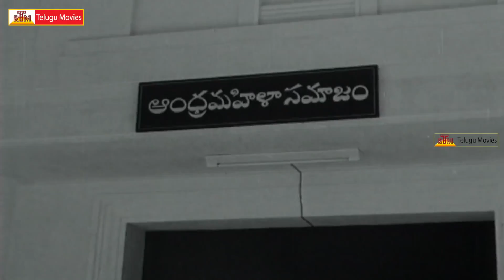Jeevitham Movie Part - 1 _ Vyjayanthimala, S. Varalakshmi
Watch classic Telugu movie Jeevitham (1950) Full Movie starting Vyjayanthimala, S. Varalakshmi, T. R. Ramachandran, C. H. Narayana Rao. Director : MV Raman, Producer : AV Moyyappan